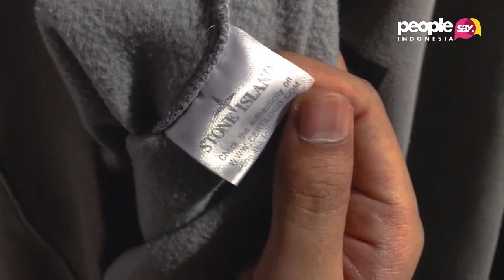THRIFTING BARANG GOIB DI AWOL PARAKAN TEMANGGUNG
Pasar awul Parakan Temanggung - Jawa Tengah, di sepanjang Jalan Saubari, Kauman, Parakan.

Dari ujung ke ujung, ada sekitar 10 kios dengan ribuan pakaian yang tergantung.Celana, kaos, jaket, hingga jas-jas branded dan import second hand atau preloved tersedia dengan banyak pilihan.

Orang-orang disini menyebutnya owol, karena stok barang yang datang menggunakan karung yang di-owol owol , diawul-awul atau digulung-gulung.

Peoplesay Indonesia.